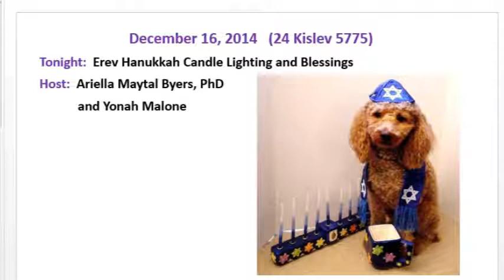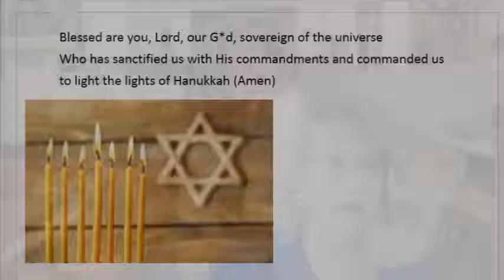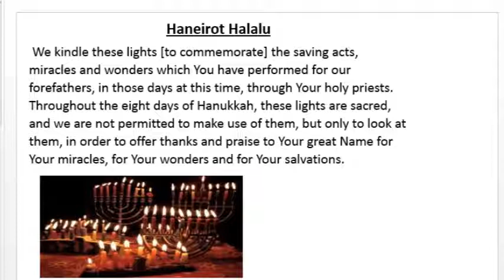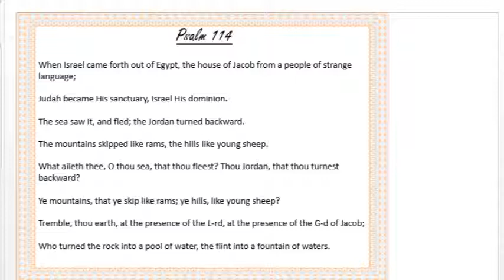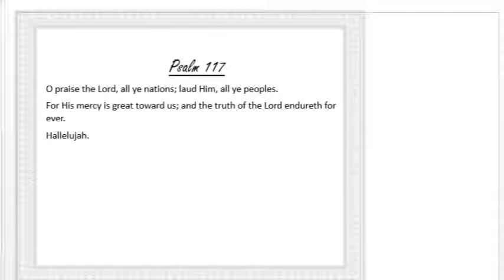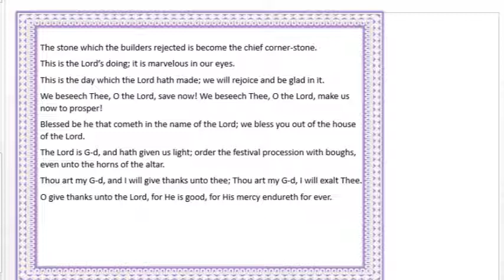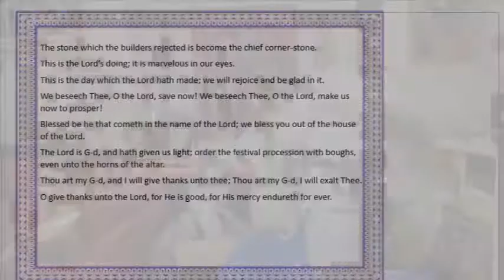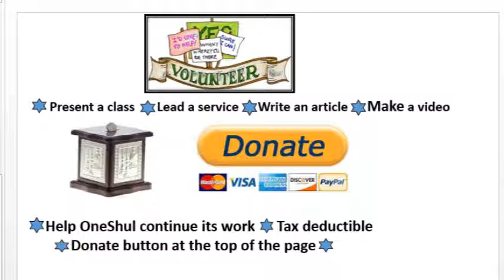hanukkah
Join Us at OneShul - Your Online, Progressive, Independent Synagogue
Kabbalat Shabbat Services, Rosh Chodesh, Holidays, and more

Want to deepen your knowledge of Judaism?  Explore our sister program, Darshan Yeshiva